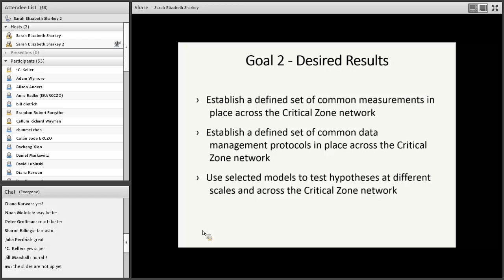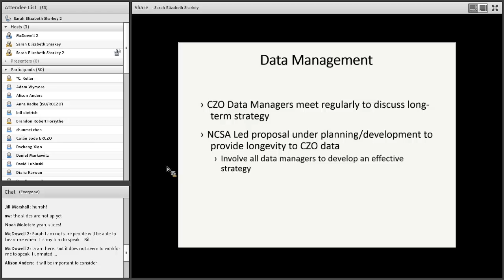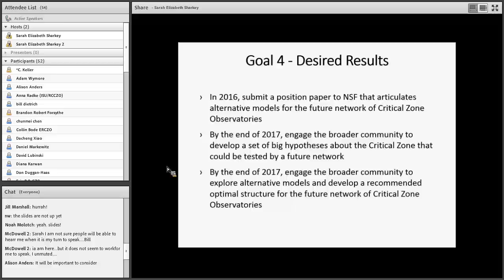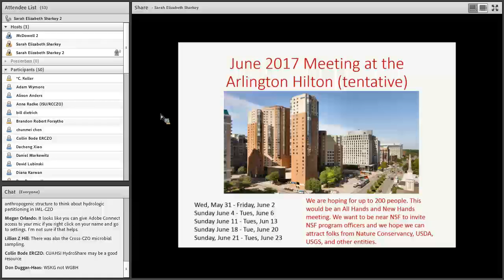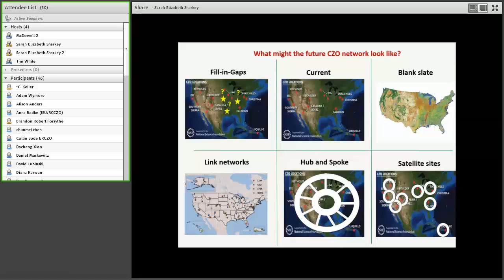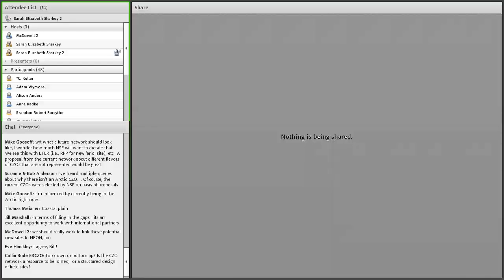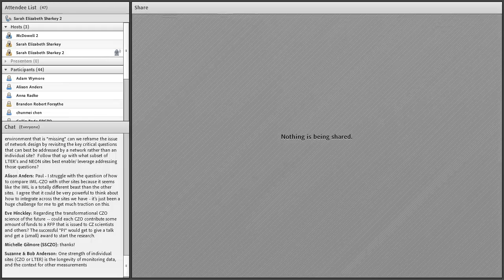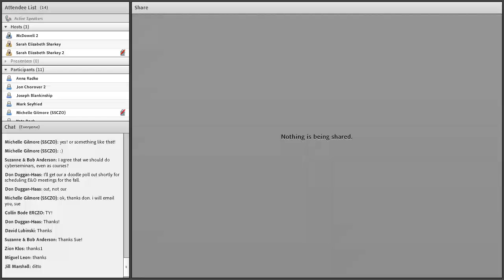"Introduction to the CZO Network Strategic Plan" Webinar 8-26-16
"Introduction to the CZO Network Strategic Plan" was held on August 26, 2016 and hosted by Susan Brantley and William McDowell.  Note: the beginning section of the presentation was not recorded due to technical difficulties.  Check the webinar slides (pptx or PDF format) for the missing information.